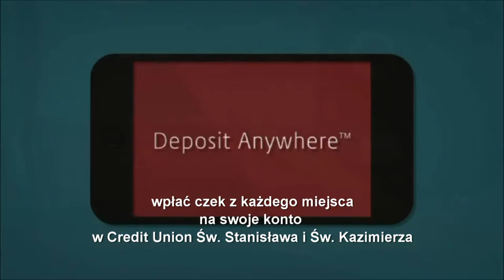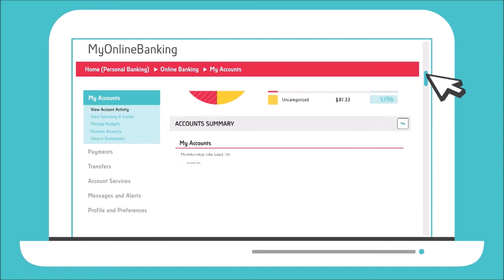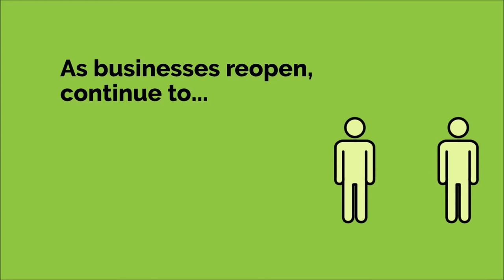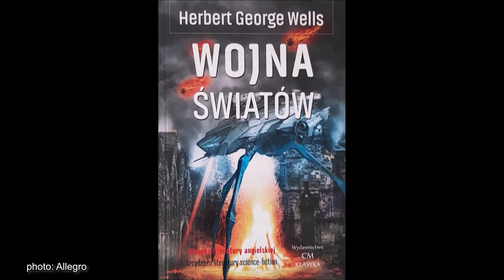Polish Studio (2020-07-04) - Cultural News